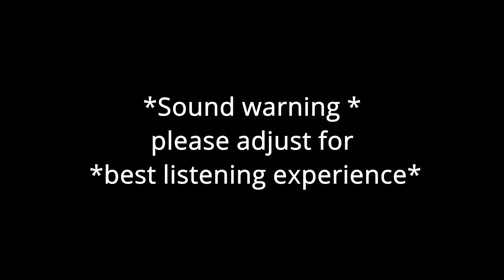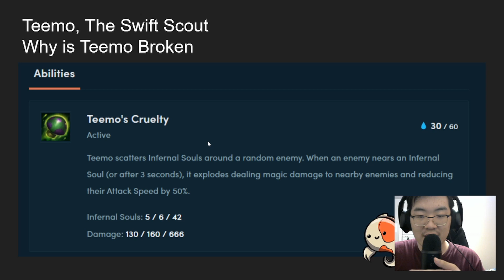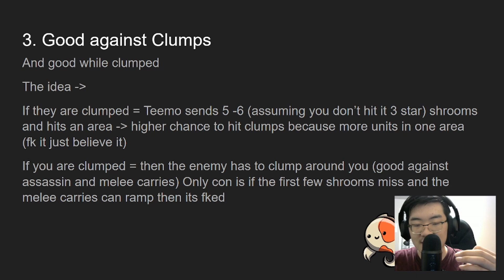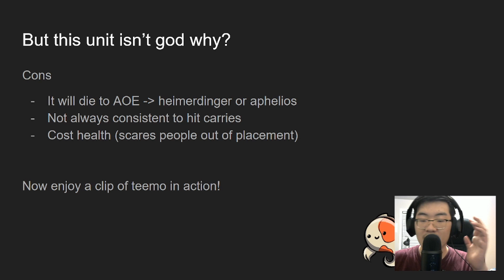The One Unit That Counters ALL AD Comps || Patch 11.16 Teamfight Tactics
Do you wonder who is the best unit in the game is?

Check out why TEEMO is the best unit in the ad meta.
Hint: it consists of his ability his classes and his origins

*Sound warning adjust according to (was recording at night and couldn't yell)*

Best unit reveal: 0:45
Reason 1: 2:10
Reason 2: 2:52
Reason 3: 3:33
Cons: 4:27
Example game of a teemo diff: 5:30
Conclusion: 7:20